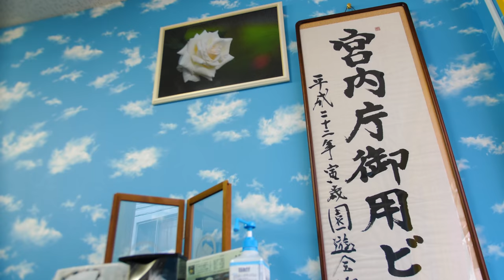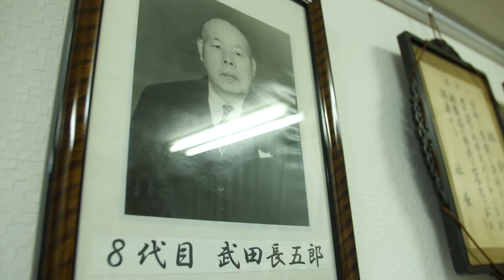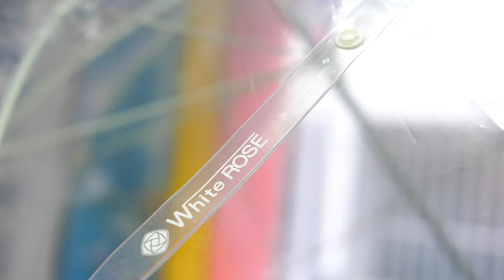The Indestructible Plastic Umbrella. Even typhoons can not beat it!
Even 20m/s wind can not break this plastic umbrella!
It means even typhoons never break it.
This amazing umbrella is made in Japan.
But why do this have to be the strongest in the world?
There are so interesting facts behind.
The umbrella company "White Rose" is making this umbrella and we are trying to break it.